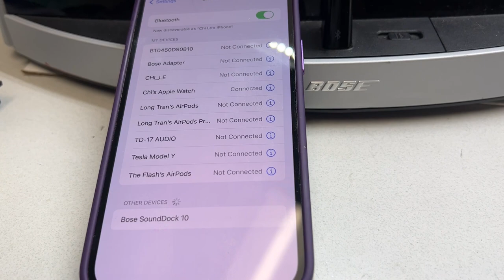Installing the Bose Sounddock 10 Bluetooth Dock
The Bose® SoundDock® 10 Bluetooth® dock adds Bluetooth wireless
technology capability to your SoundDock 10 digital music system. After
installing this accessory, you can listen to your stereo Bluetooth music
phone with high-quality, room-filling sound. To experience the intended
performance, your stereo Bluetooth music phone must support the
Bluetooth Advanced Audio Distribution Profile (A2DP).

Making the first connection:

1. Plug the power cord of the SoundDock® 10 digital music system into
an AC outlet.
2. Wait until the Bluetooth light starts slowly flashing, meaning that the
Bluetooth dock is in discoverable mode.

NOTE: The dock stays in discoverable mode (up to 30 minutes with first-time use) until you
connect your stereo Bluetooth music phone to it.

3. Bring your Bluetooth® music phone close to the SoundDock® 10
system.
4. Turn on the Bluetooth feature in your music phone. For details on
using this feature, refer to the owner’s guide for your phone.
5. In the list of found Bluetooth devices, find “Bose SoundDock 10” and
select it.
6. If prompted, enter the Bose® SoundDock 10 system passkey: 0000.
7. When your music phone confirms it is connected, check that the
Bluetooth light stops flashing and remains on.
NOTE: You can use the SoundDock 10 remote to control the connected music phone.

USAV Solutions
USAVSHOP.COM